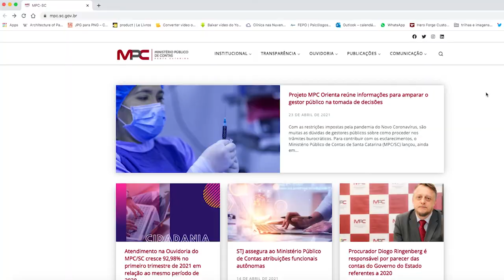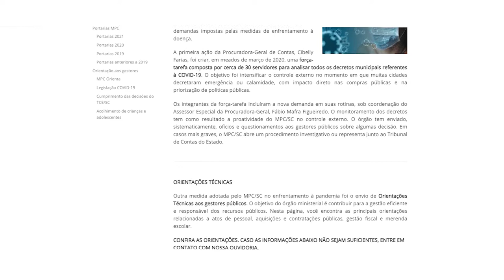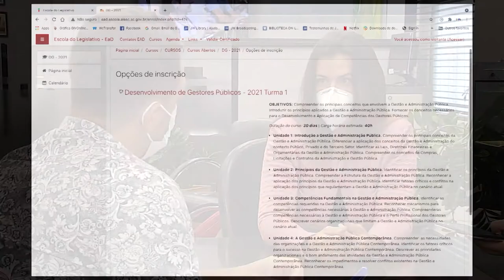É Notícia - Ouvidoria do MP de Contas aumenta atendimentos em 600% em 2020 - 26/04/21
Ministério Público de Contas de Santa Catarina registrou  aumento de 600% no atendimento pela ouvidoria.